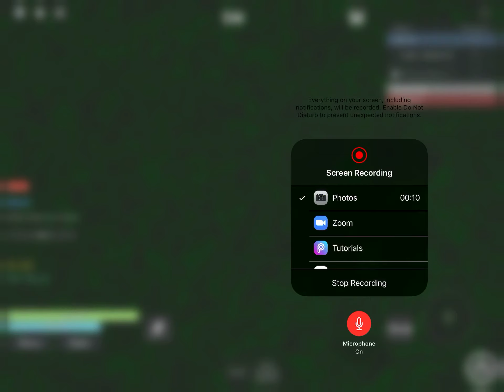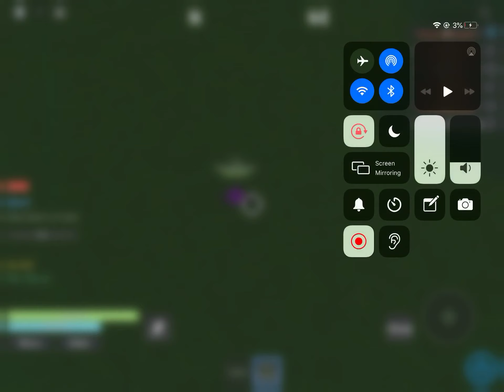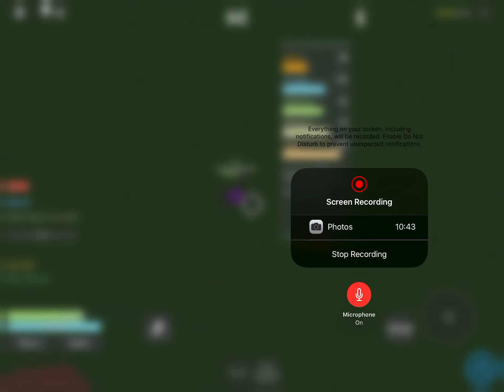Playing the new ro-force/flame zero . Game in the description